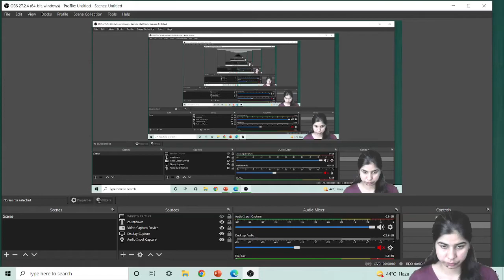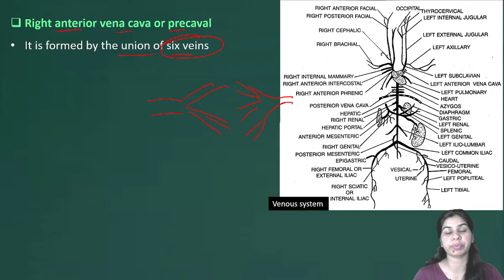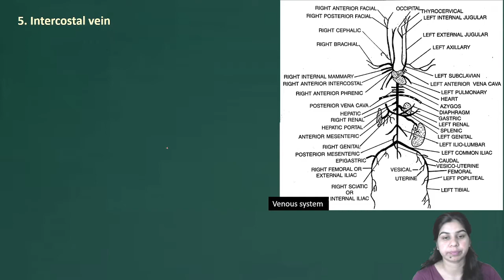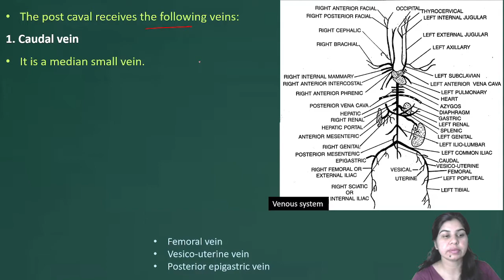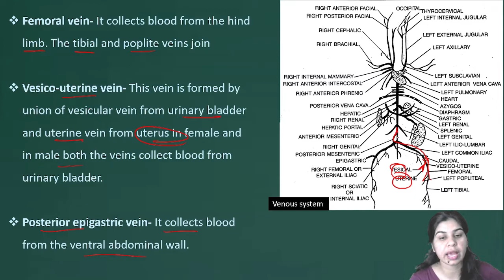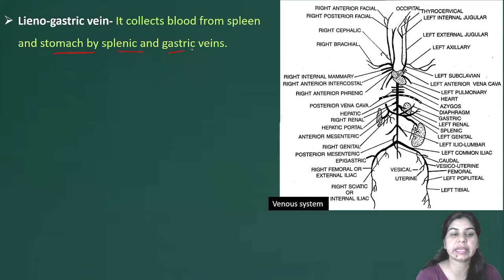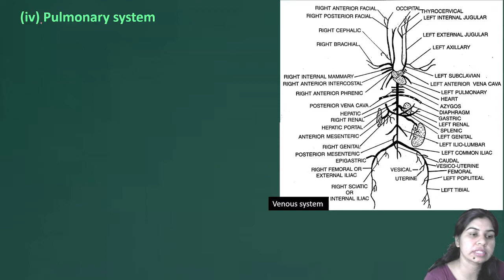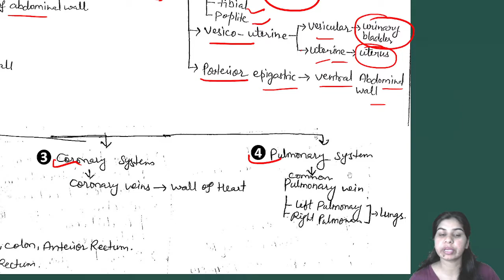Rattus rattus (House rat) || Circulatory System || Venous system || B. Sc. & M. Sc. Zoology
Rattus rattus (House rat)- Circulatory System- Venous system

This video will be helpful for B. Sc. and M. Sc. zoology students